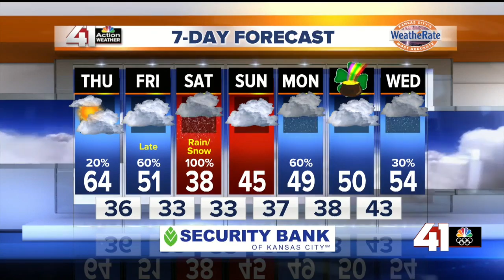41 Action News Latest Headlines | March 12, 12pm